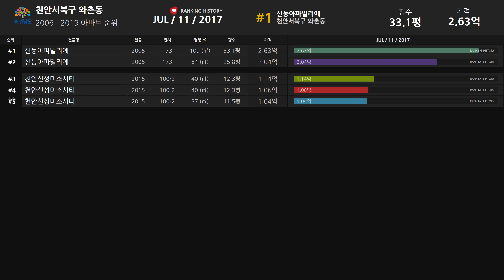충청남도 천안서북구 와촌동 아파트 실거래가 ▶ 매매 가격 순위 TOP 20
Developtive